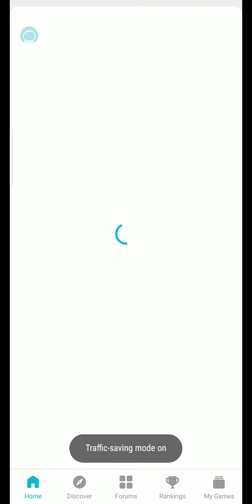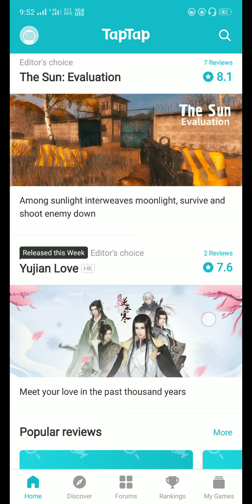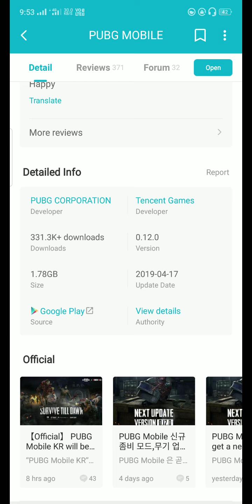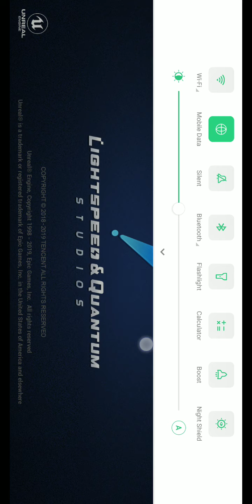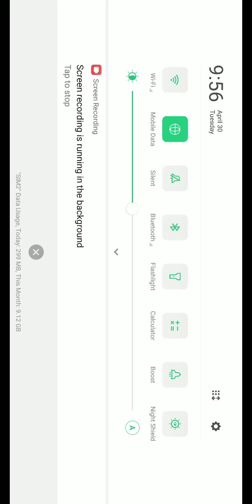How to install pubG south korea version on mobile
In this video i give you a demo that how to download pub g korean version for your phone.this version has reached popularity becouse of given so much free scean and legendary item for free..and obviously giveing good redeem option.